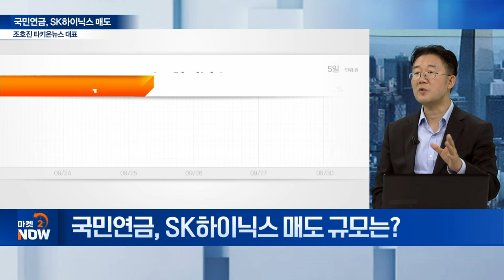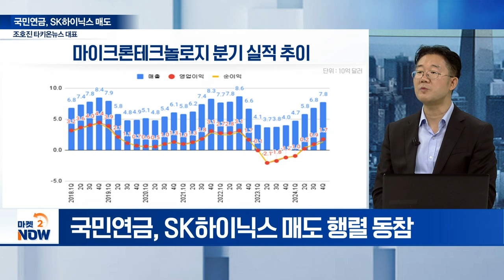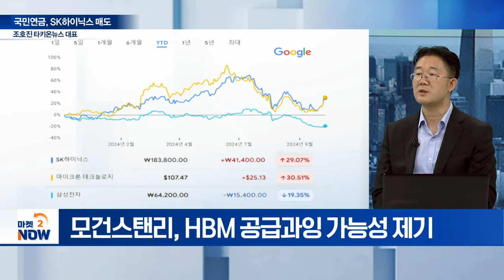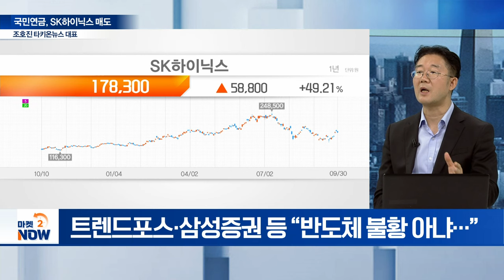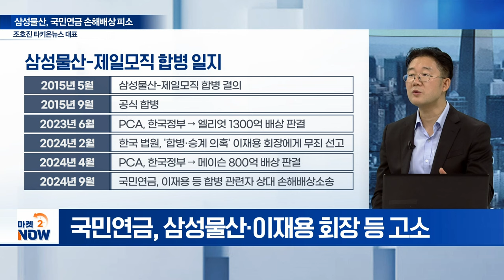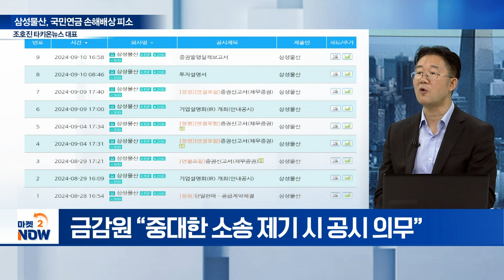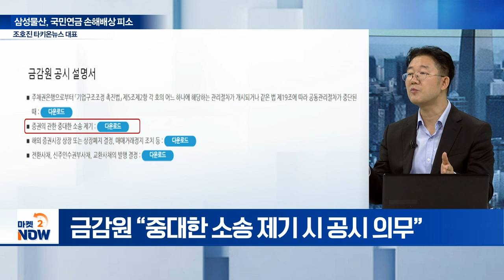공시로 보는 기업 SK하이닉스 삼성물산 / 조호진 타키온뉴스 대표 [오만한 인터뷰] | Market Now (20240930)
주제1: 국민연금, SK하이닉스 매도
Q. 국민연금, SK하이닉스 매도 규모는?
Q. 모건스탠리 비관론에 국민연금 부화뇌동?
Q. 모건스탠리의 반도체 겨울 타령…진위는?
Q. 모건스탠리 반도체 비관론... 반론은?
Q. 마이크론 실적 진단은?
Q. 8월 블랙먼데이, 국민연금 매도 동참?
Q. 국민연금 ‘오판’... 개선 과제는?

주제2: 삼성물산, 국민연금 손해배상 피소
Q. 삼성물산, 국민연금 손해배상 피소 배경은?
Q. 삼성물산, 손배소 공시 의무는?
Q. SK하이닉스 미공시에 금감원 입장은?
Q. 기업 공시 느슨... 금감원 자율성이 독?
Q. 금감원 도덕적 해이... 시장 영향은?